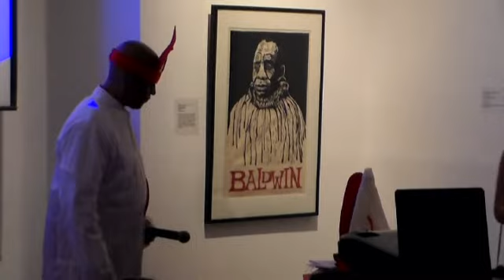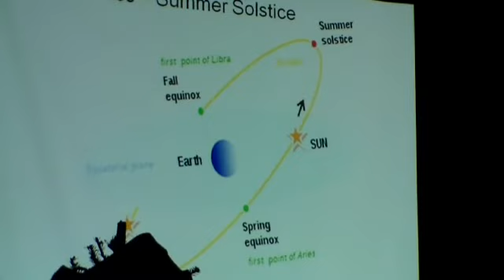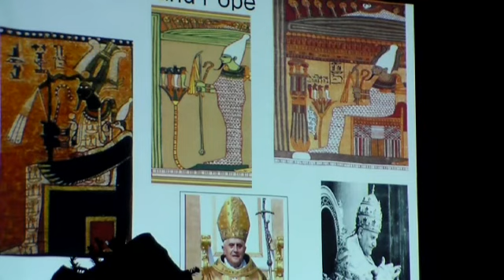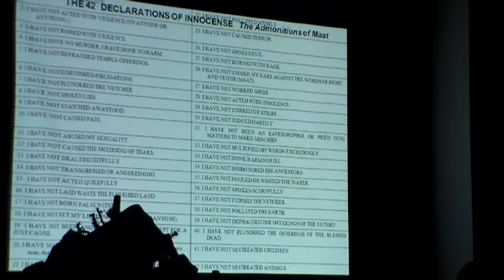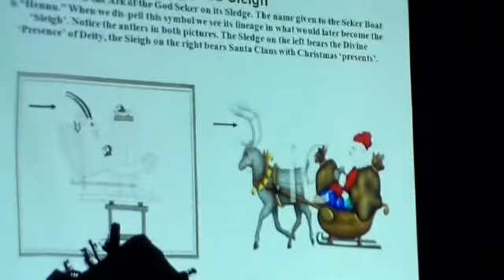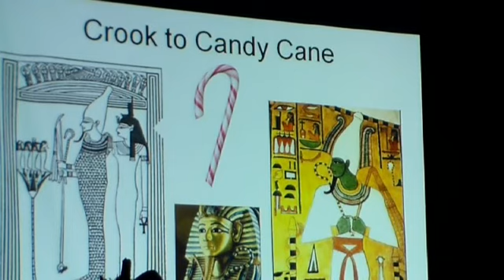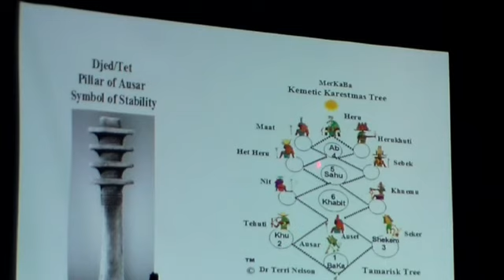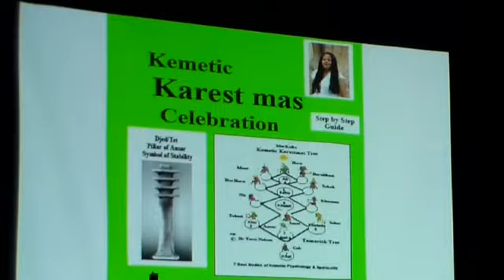Kemetic Karest Mas - Tree of Life Celebration - Dr. Nteri Nelson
Dr. Nteri Nelson, PhD.E, Metaphysician, Clinician, Educator. giving 2015 Winter Solstice presentation & performing ceremony at the Museum of the National Center of Afro-American Artists entitled:KEMETIC KAREST Mas Tree of Life Community Celebration. Like Kwanzaa, this research and ritual enactment reclaims the African Origins of Ancient Kemetic/Egyptian Wisdom and restores the symbols, sacredness and celebration of Resurrection.
Dr. Nteri is the author of:
KEMETIC KAREST MAS CELEBRATION, a step by step guide book for Restoration and Resurrection.
She is co-founder of the ACADEMY OF KEMETIC EDUCATION & WELLNESS, Inc., Boston, Ma., African Origins of the Ancient/Egyptian Wisdom - A Model of African Centered Education and is available for class, lectures & book orders by contacting:
53 Cedat Street, Mattapan,Ma. 02126.